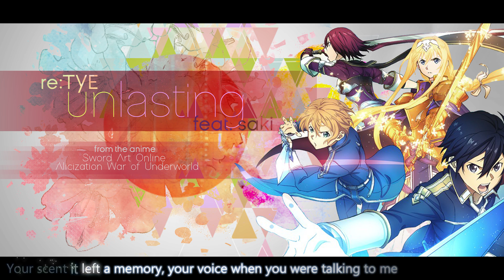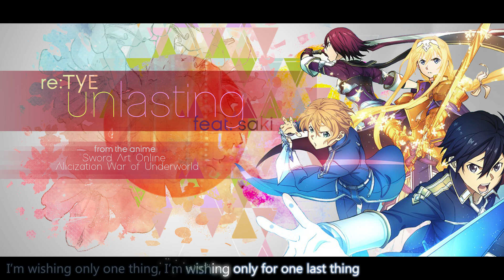"Unlasting" English Cover - Sword Art Online: Alicization - War of Underworld (feat. Saki)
re:TYE's English Cover of "Unlasting" from the anime Sword Art Online: Alicization - War of Underworld feat. Saki!

Sword Art Online: Alicization - War of Underworld
♦Song: Unlasting
♦Original: LiSA

♦Vocals: @sakiseshy
♦English Lyrics: @MerobeanMusic
♦Arrangement: @StarlightDaryl
♦Mixing: @StarlightDaryl
♦Digital Graphics: @airinashi
♦Subtitles: @SimplySpiral
♦Producer: @MerobeanMusic

Special Thanks to Our Top Patrons!
Haruka Erizawa, Lord Murdak and Kibariou!

English Lyrics:

I’ll be fine, even if I’m all alone
Living by every word, as if I’m strong
The two of us, together in those dazzling days
It would lead to this fate

If I’m to go on living by myself
All my life I won’t love anyone else

Your scent it left a memory, your voice when you were talking to me
Even now all throughout my body, shards of the way you loved me, I feel them still
I’m wishing only one thing, I’m wishing only for one last thing
Somewhere, you’ll shed a tear, as I am now, and for me, you’ll be crying

Every step I take will be on my own
Dragging along weary feet

If given the chance to be born again
Just for a glance, what I would do, for us to remeet

Midsummer leaving sunlight, midwinter snow is covering my sight
Seasons change while I’m still collecting love broken into pieces keep fluttering by
And even though I’m happy, it’s when I feel the lonely winter breeze
Only for that my love will always be, stronger than yours for me

Inside of your hand is a key to our fate
This songless canary you left in your wake
Alone inside its cage, where it will stay

Somewhere, you would find peace, with what’s left of me, I pray that you’ll be happy

Unlasting world
The course of love
Forever thinking of you